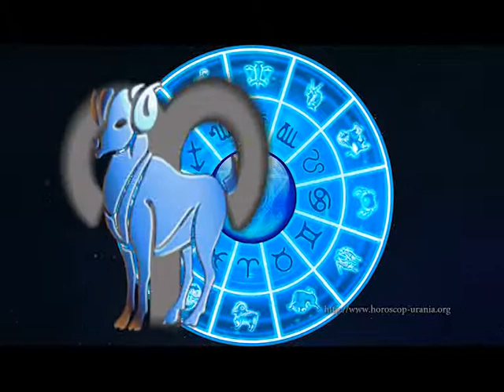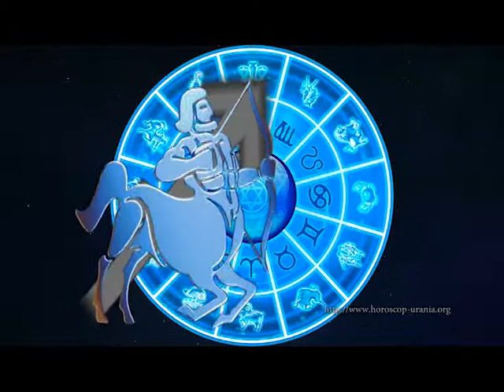Horoscopul Săptămânii 20.06.2015